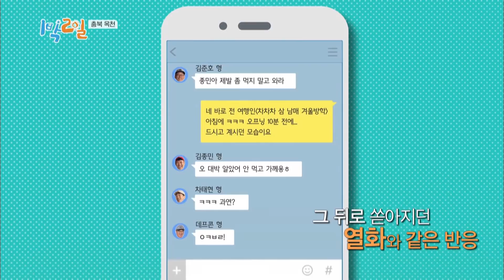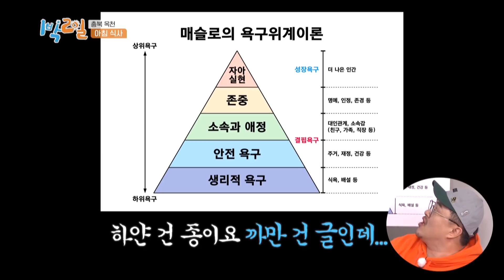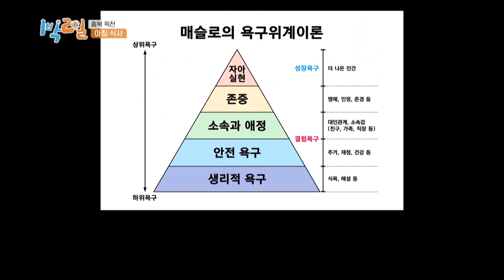Did I really do that? [2Days&1Night Season3/2019.02.24]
* 2Days & 1Night Season3 EP.736